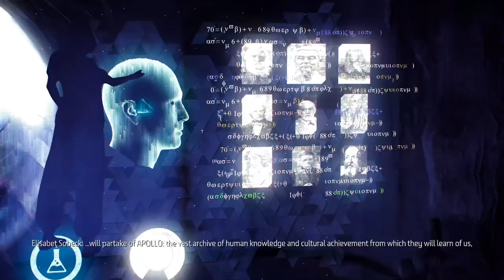Horizon: Zero Dawn - Part 12: Aight - Time to return back to the main content.